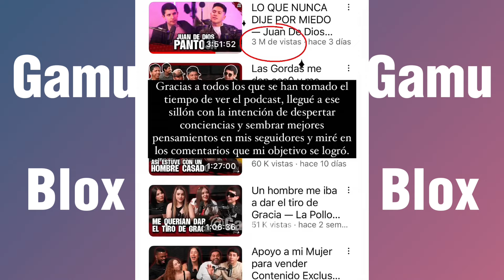KIMBERLY LOAIZA EN TUXTLA!🥰|NUEVA CANCIÓN DE JD PANTOJA!🤯(Nuestra Canción Culpables Remix)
Kimberly Loaiza ya se encuentra en Tuxtla porque el 12 de octubre se despedirá de sus linduras💌 Jd Pantoja hizo un Remix con Brunog y Tony Aguirre🥰